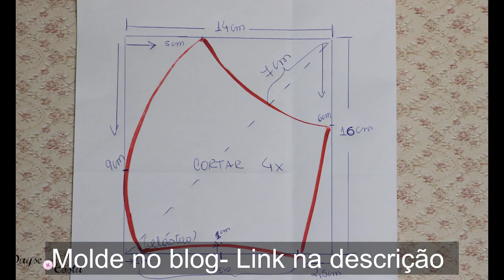MÁSCARA Mais FÁCIL QUE FIZ!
Aprenda como Fazer essa Máscara para proteção de Tecido super Fácil. De todos os modelos de máscaras que fiz esse foi o melhor modelo de máscara que eu fiz. Super fácil e sem complicações.
Essa máscara de tecido tem estático debrum de um acabendo no elático com viés.

Deixe nos comentários o que achou.